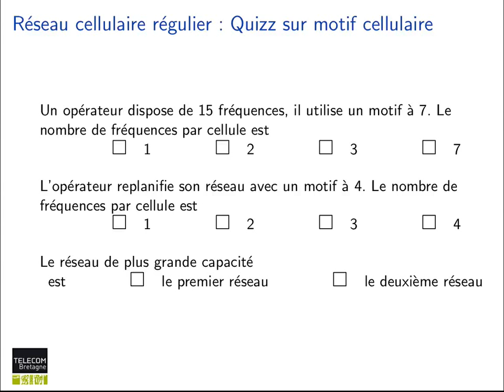97. Réseaux cellulaires : Réponse au Quiz : motif cellulaire